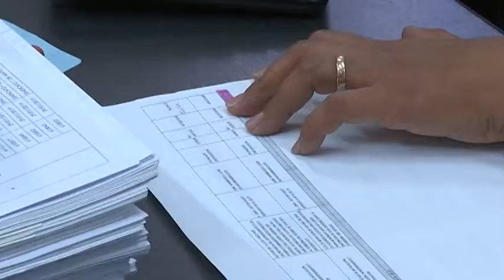Conmemoran Día Internacional de la Eliminación de la Violencia contra la Mujer